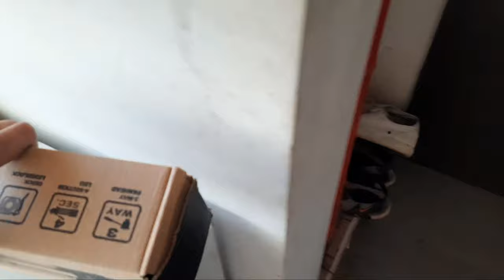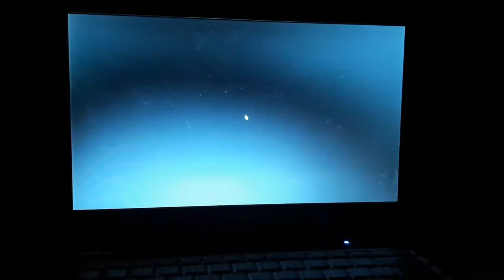Buying this for Rakshabandhan❤|Vloggin10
Hello guys I am back with another new fresh video and today on occasion of Rakshabandhan I bought a gift for my sister. Check it out what I bought for my sister as gift so hope you will enjoy this video If new to channel plz subscribe now and press the bell icon so that you will be notified my new video first

Aims for viewers:
●Let's aim only 50 like so hope you will be in the liked section ❤

Till then
Bye Bye
Take Care ❤